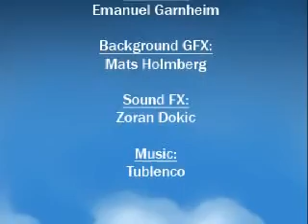Ninja Loves Pirate - gameplay